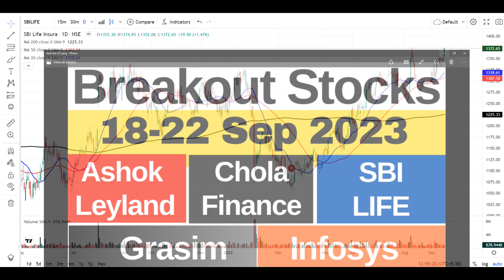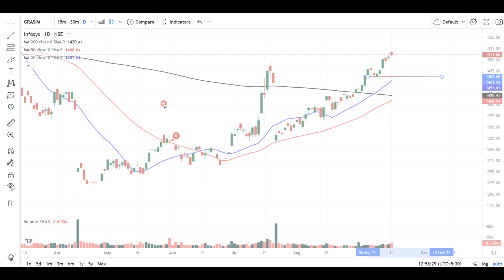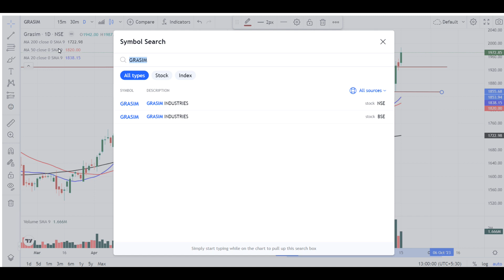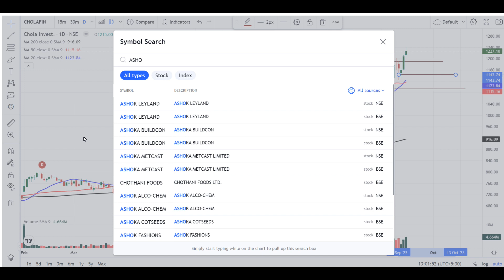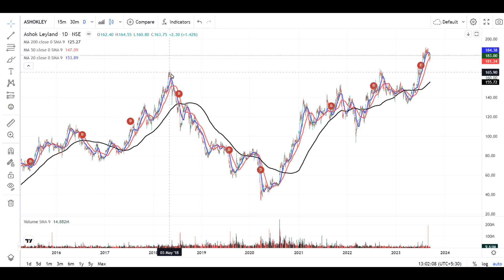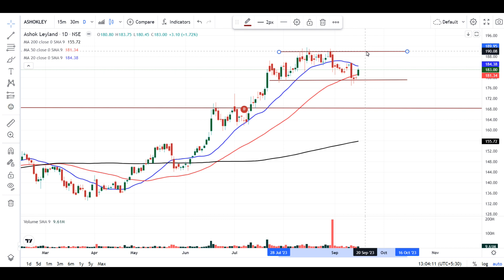Breakout Stocks Next Week 18-22 Sep | Infosys | Grasim | SBI Life | Ashok Leyland | Chola Finance